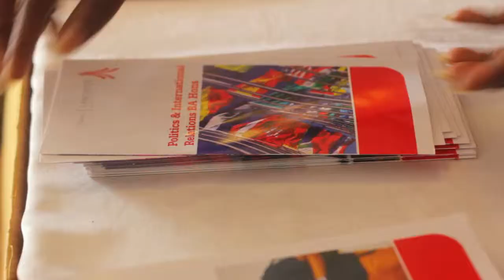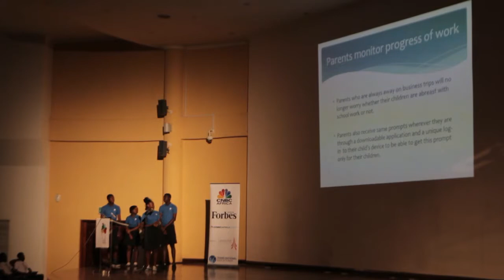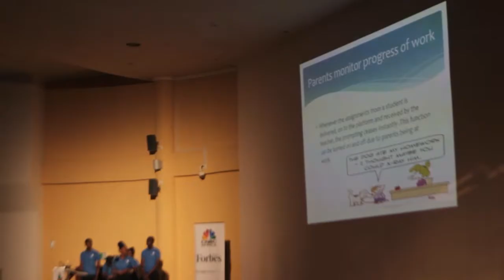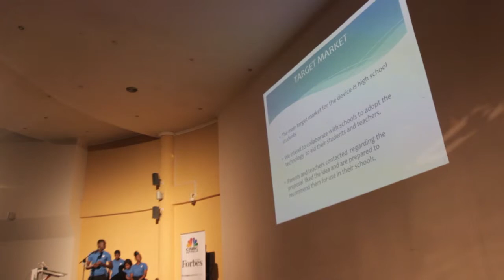Lancaster University Ghana BCC 2014 Case Study 6 - SCIS Business Associates ( Soul Clinic School)